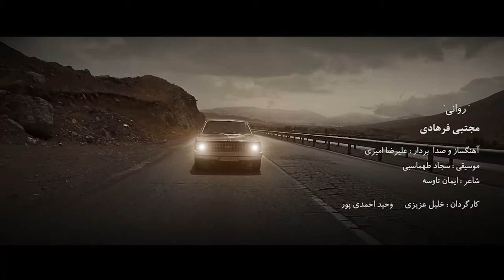Mojtaba Farhadi - Ravani 2016